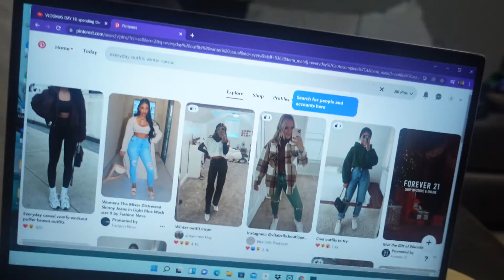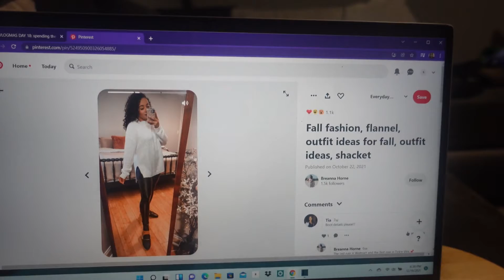Vlog|| A Few Days In My Life